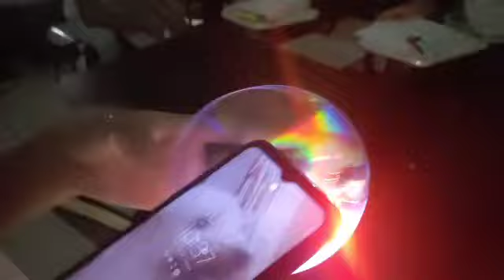Cd , a luz e decomposição luminosa